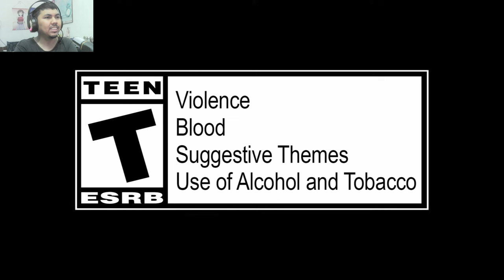CAPCOM VS SNK IS BACK?! | AJ's REACTION: Capcom Fighting Collection 2 – Announcement Trailer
Here's my reaction to the Announcement Trailer of Capcom Fighting Collection 2 which was announced during the August 27th edition of the Nintendo Direct: Partner Showcase.

Capcom Fighting Collection 2 is a collection of CAPCOM fighting games such as Capcom vs SNK Pro, Capcom vs SNK 2, Street Fighter Alpha 3 UPPER, Project Justice, Power Stone, and Plasma Sword.